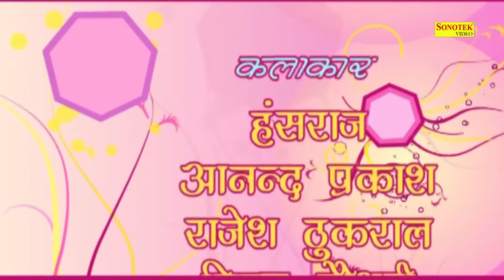दीपावली स्पेशल ~ रामायण चौपाई | Ramayan Chaupai || मंगल भवन अमंगल हारी || Ram Katha 2023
Title :-  रामायण चौपाई
Label :- Mantra Aarti Sonotek

🦁 आप सभी भक्तों से अनुरोध है कि आप  - Mantra Aarti Sonotek - के इस YOUTUBE चैनल को SUBSCRIBE करें और भजनो का आनंद ले अन्य भक्तों के साथ हमारी वीडियो को Share ज़रूर करें  - 💗Subscribe Here -
 @Mantra Aarti Sonotek

                         🕉 || 🦁   ||  जय जय  जय   || 🦁 || 🕉